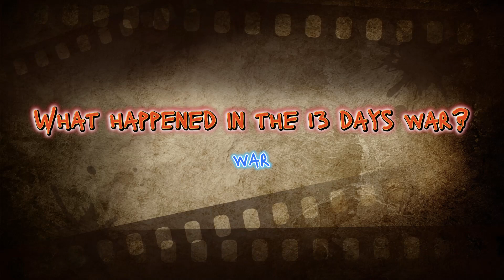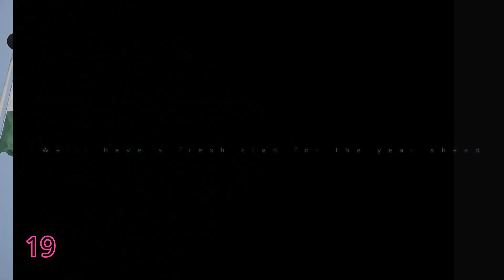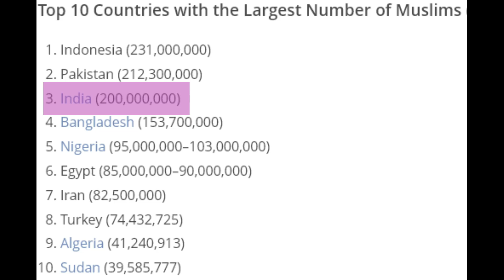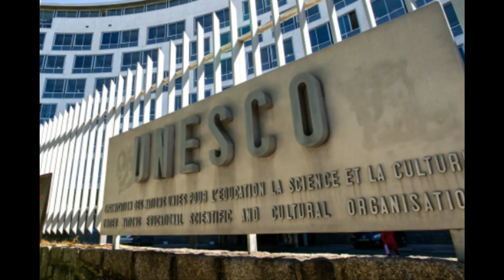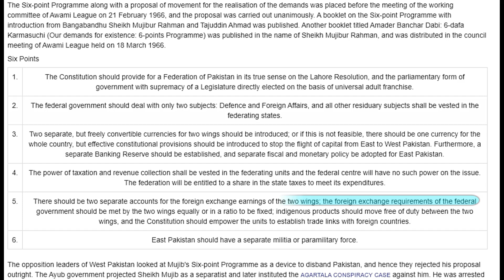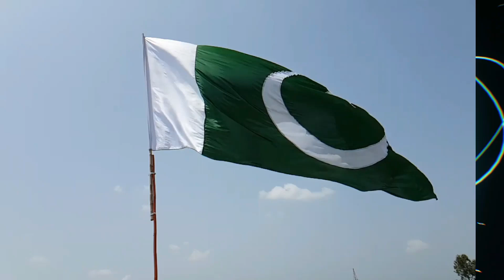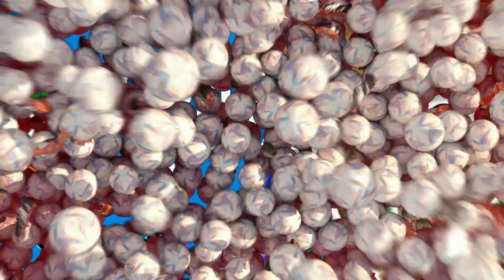1971 WAR | INDIA PAKISTAN WAR | BANGLADESH LIBERATION IN 15 MIN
In this video, you will get to know in-depth details about the India-Pakistan 1971 War and the Liberation of Bangladesh.

Today is Victory Day (VIJAY DIWAS). It is marked on December 16, 1971, the date of the end of the India-Pakistan war. and a symbol of Bangladesh's liberation. India Pakistan signed the Instrument of Surrender 52 years ago, and victory was declared. So, what caused this war, and what happened during the 13-day war? Let us look back in time.
Pakistan began Operation Genghis Khan on December 3, 1971. Pakistani planes bombed many Indian airfields. Agra, Amritsar, Pathankot, Jodhpur, Ambala In addition, 11 airports, including Srinagar, were targeted. Prime Minister Indira Gandhi broadcast a radio message to Indian residents that evening. "I am speaking during a dangerous era; hours ago, on December 3, Pakistan launched an attack on us," they added. And.

| Thanks |

📚 DATA SOURCE -  WIKIPEDIA  AND DIFFERENT WEBSITES

Under 1,000
Under 2,000
My Mic
My Future Mic

Foam Filter
Pop Filter

🎧My Editing Earphone
🎧Headphones (I use)
💻PC (Similar to Mine)

About: This channel is for WORLD GYYAN (Informative videos). New Video has been posted :). Keep supporting. 🇮🇳
If you have a copyright issued for your own content in the video then you can write an EMAIL IF YOU HAVE ANY QUERY OR PROBLEM.

🙏🏻 | Thanks | 🙏🏻

KEYWORDS-
bangladesh liberation war 1971
bangladesh liberation war
bangladesh
1971
indira gandhi
east pakistan
1971 War
Indo Pak War
bangladesh independence
liberation war
india
pakistan
india pakistan war
indian army
bangladesh liberation
bangladesh liberation day